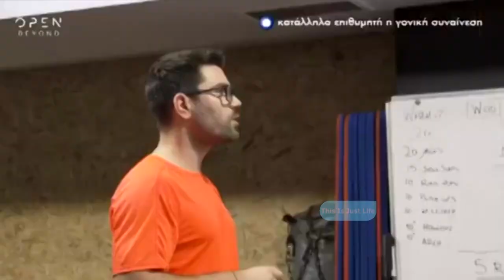Η πρεμιέρα της Ιωάννας Λίλη στο OPEN